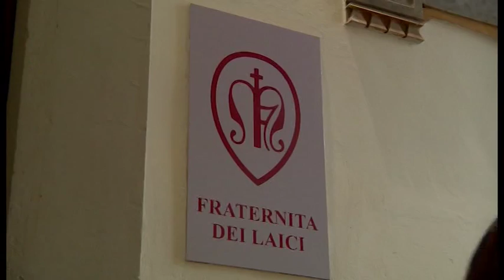Arezzo, mummie scomparse: il mistero forse risolto grazie ai registri della Fraternita